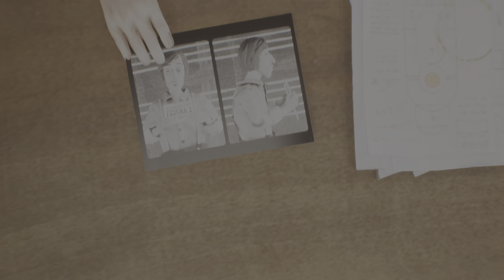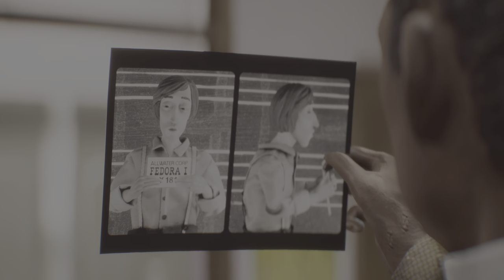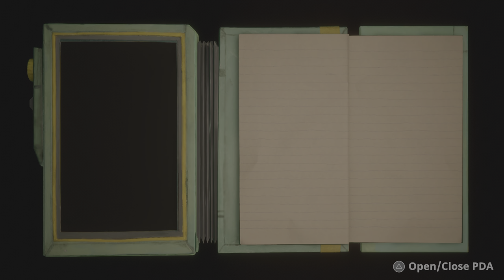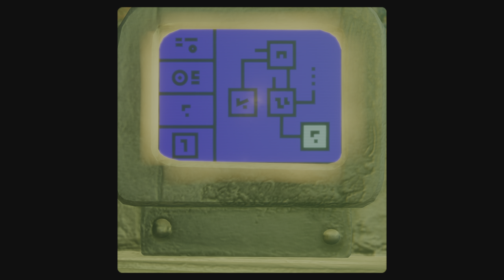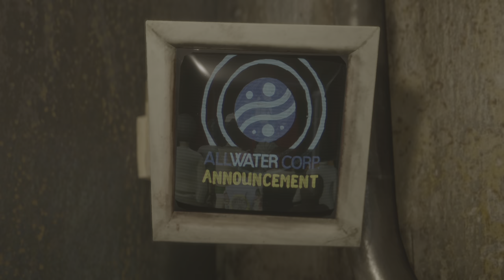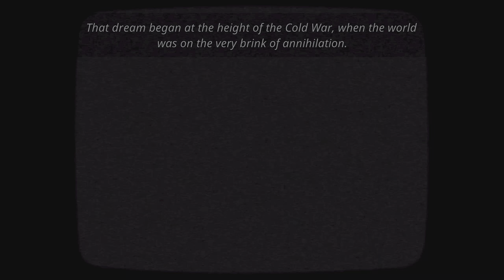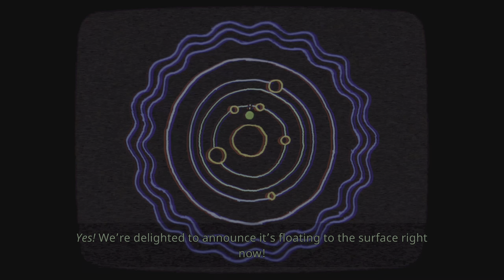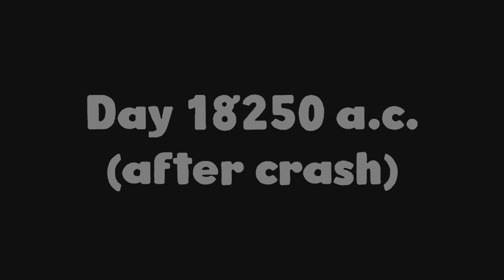Harold Halibut PT1